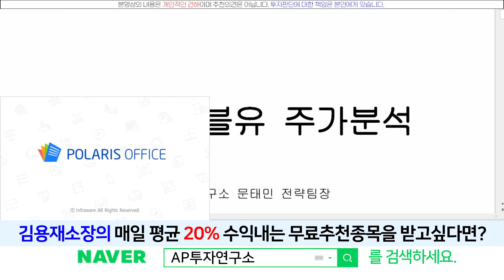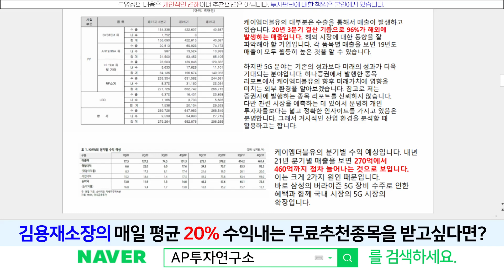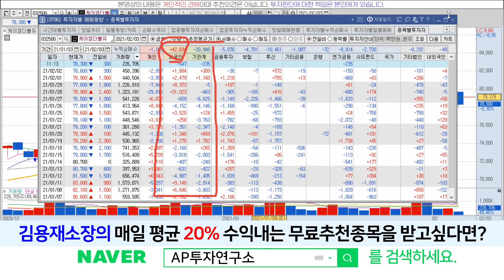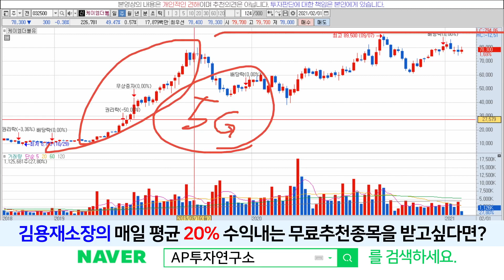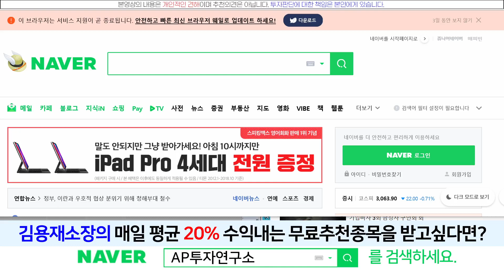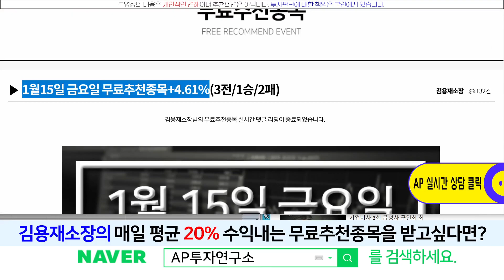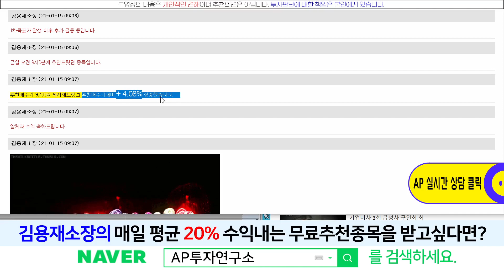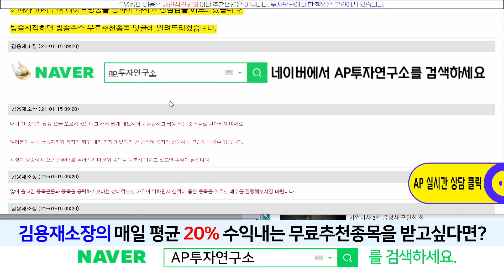케이엠더블유(032500) - 충분히 시장의 관심을 받을수 있는 종목입니다~!!